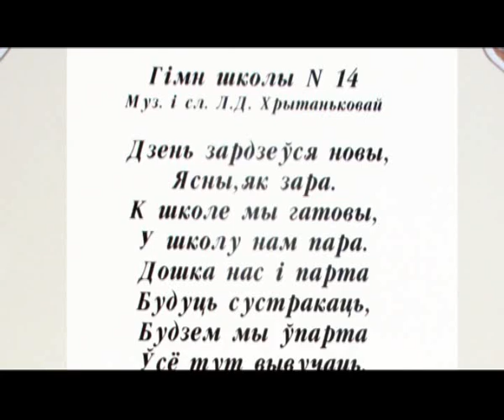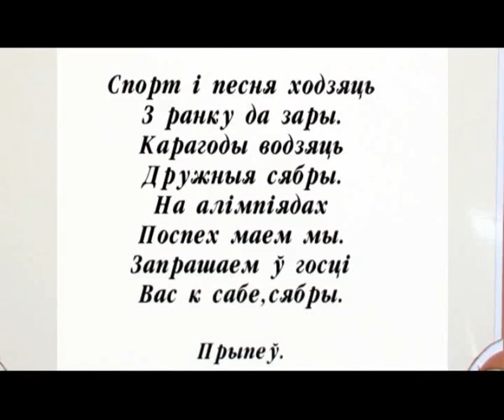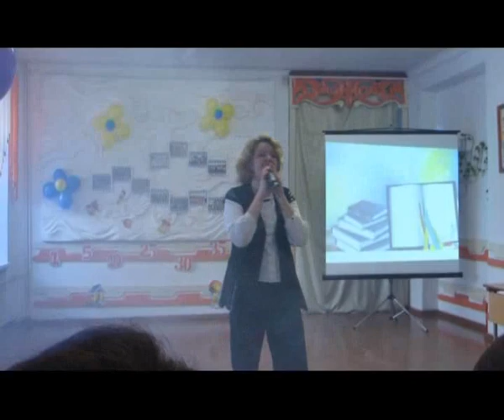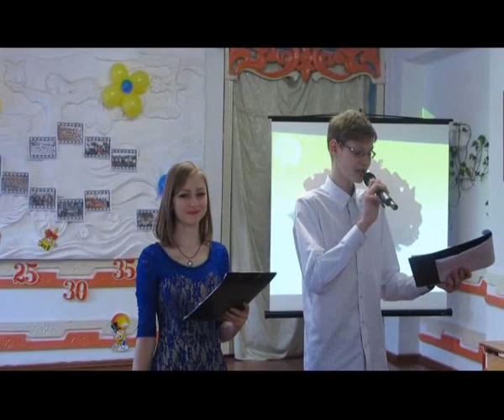ШКОЛА 14 ВСТРЕЧА ВЫПУСКНИКОВ ФЕВРАЛЬ 2017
50 лет, окончание школы., школа № 14, выпуск в 1967 году, город Орша, Беларусь, Ульянова, Лидия Анисимовна, Романовская, Ефросинья Титовна,, Дмитрий Савицкий, создание видеофильмов, клипов, написание сценария, съемка, монтаж, Навогонский Эдуард, Беларусь,